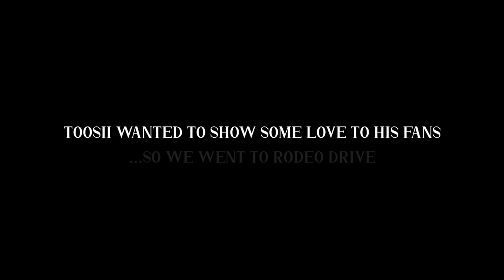Toosii- Favorite Song (directed by Will Freeark)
Toosii and Director Will Freeark took to Rodeo Drive to spread love and hand out flowers, among the backdrop of Toosii's Billboard 100 hit, "Favorite Song".

Directed, Shot, & Edited by Will Freeark (@setwillfree)